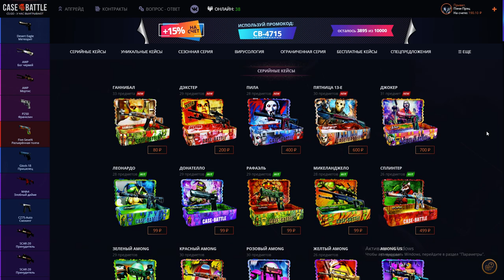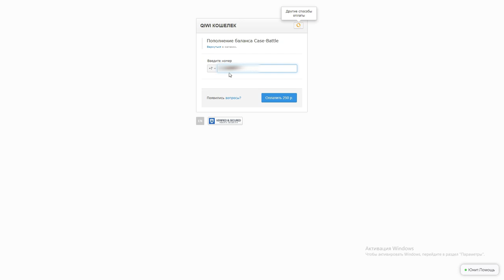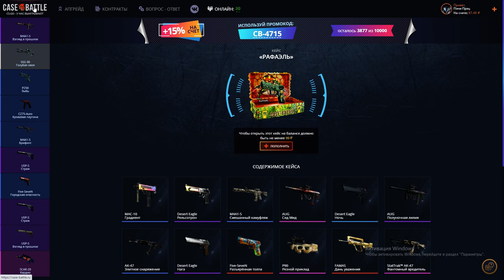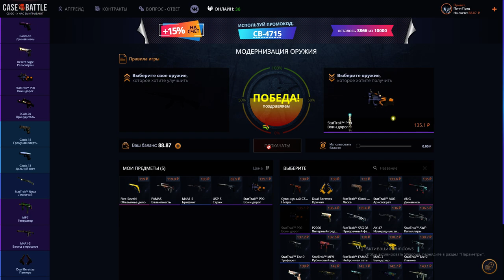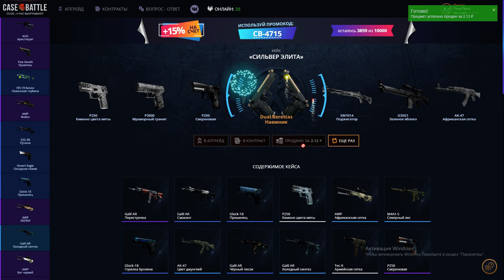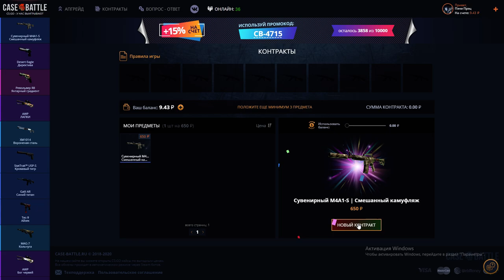Case-Battle ► КейсБатл ► День 2 ► Выбил Сувенирный M4A1-S | Смешанный камуфляж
В это воскресенье очередной розыгрыш:
1-е место ► Tec-9 | Топливный инжектор 148 pуб
2-е место ► AUG | Арктический волк 96 pуб
3-е место ► StatTrak™ SCAR-20 | Эпидемия 88 pуб
Условия следующие:
3) В комментариях под этим видео пишите "Участвую"
Разогреваться буду на EasyDrop ► поэтому если хочешь, чтобы я пополнил баланс твоим промокодом, ставьте лайк этому видео и в комментариях под ним пиши свой промик ► выберу через рандомайзер и возможно это будешь именно ТЫ.
Всем сочных скинов
10:50 - сделал Сувенирный M4A1-S